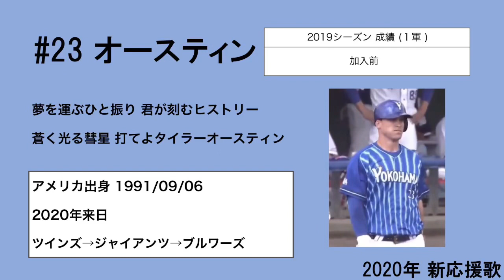【2020新応援歌】横浜DeNAベイスターズ T.オースティン 応援歌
2020シーズンから加入したタイラー・オースティン選手の応援歌です。
ターメルスレッジ選手の流用です。